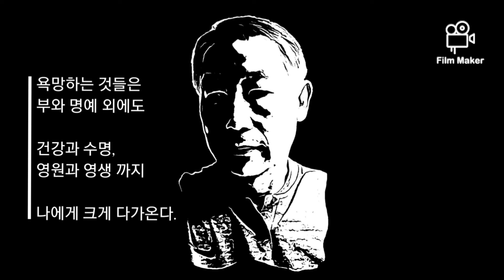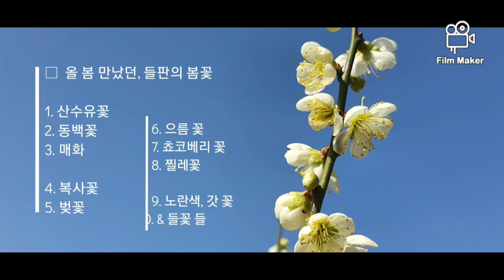올 봄 담아본 "들판의 꽃들" (2022.5.) ; Mozart, "Exsultate, Jubilate" Cecilia Bartoli